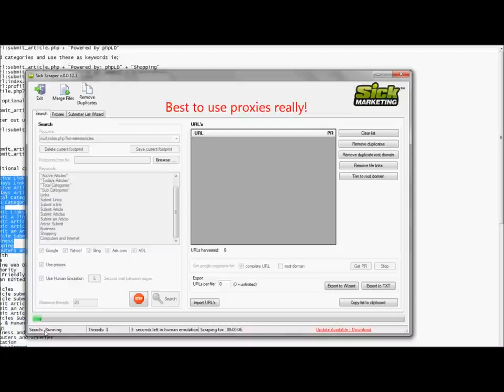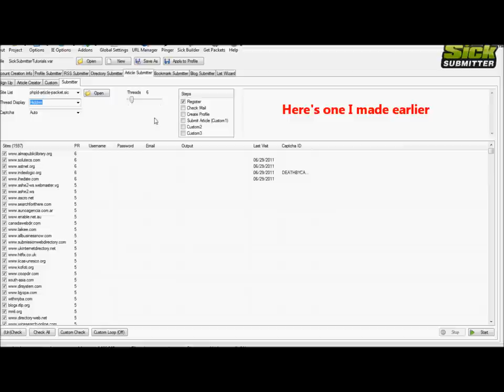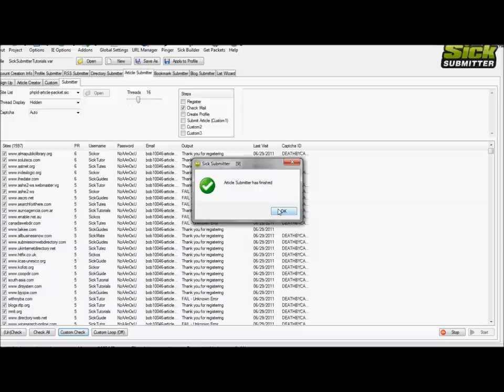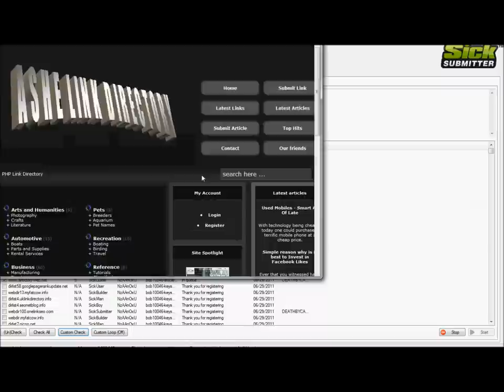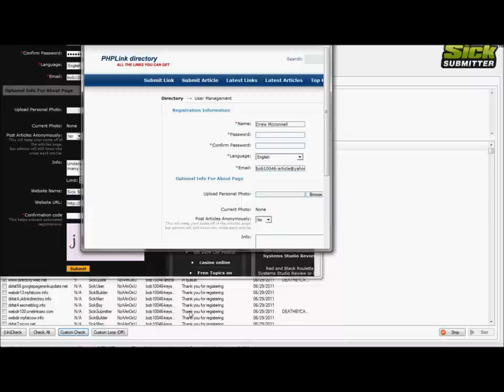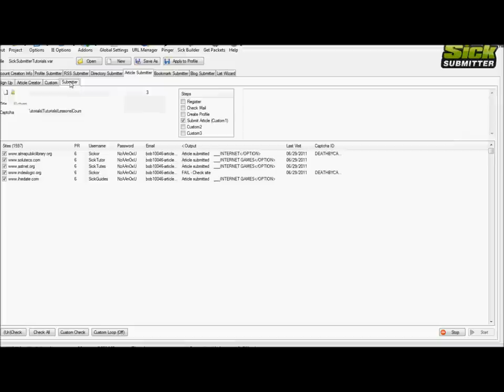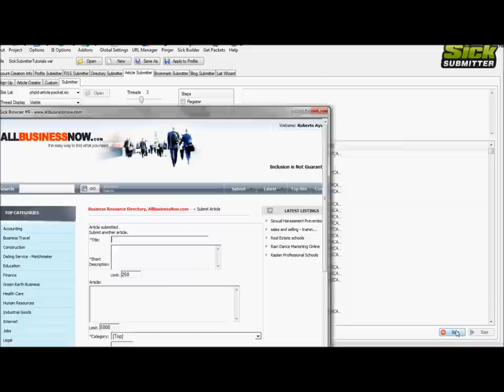PHPLD Article Submitter Scrape and Submit Guide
Find out how to submit articles to PHPLD article marketing directories with Sick Submitter. How to scrape for PHPLD article sites with the Sick Scraper and make your own Sick Packets.